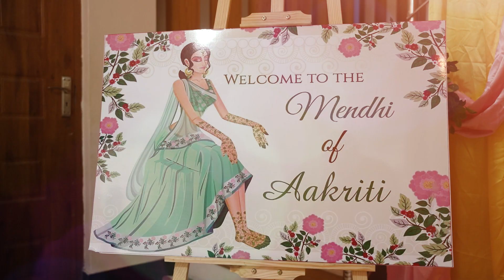Akriti and Shreejan Wedding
Akriti and Shreejan Wedding moments.

Pictorial
Jhamsikhel, Patan
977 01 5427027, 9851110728